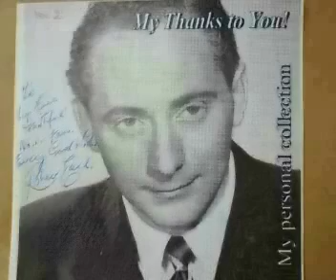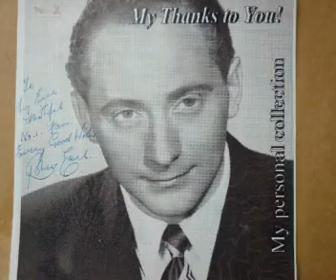Robert Earl - Every Day's A Wonderful Day